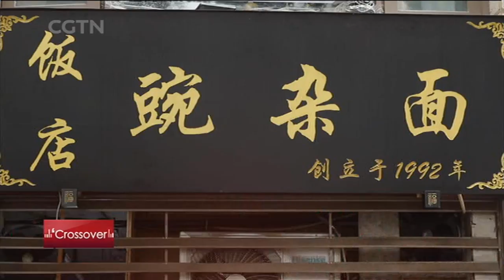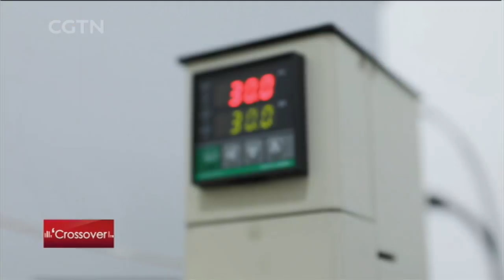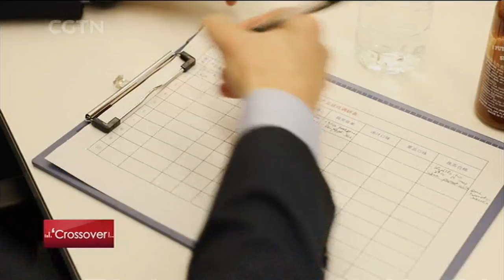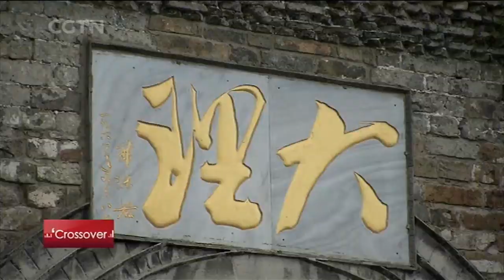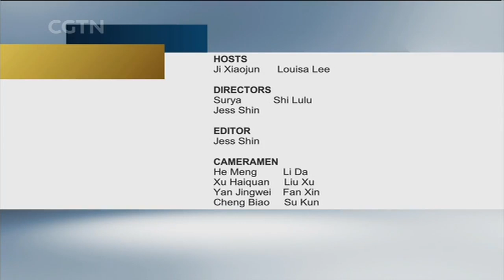Tales with a culinary twist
In this episode of Crossover, we bring you three food-related stories. First up is an Italian who gave up a diplomatic career to devote himself to changing how people perceive Chines spices and hotpot. Next is the journey of a Chinese American who discovered her roots while attending a Chinese cooking school. And finally, a former French journalist finds a sense of serenity cooking for people in Dali in southwest China.